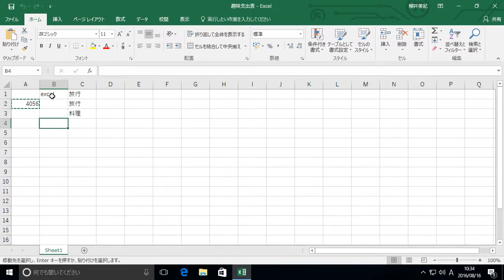エクセル超入門：セルのデータを移動しよう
文字や数字などのデータは、別のセルに丸ごと移動できます。リボンにある［切り取り］ボタンと［貼り付け］ボタンの操作を学びましょう。